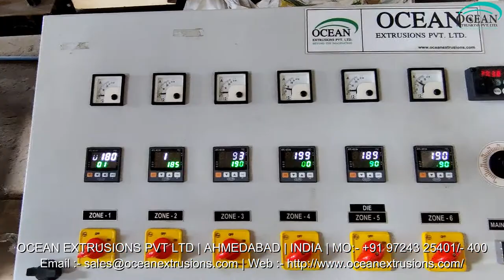Monolayer Blown Film Line Exporter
MONO LAYER BLOWN FILM PLANT – MACHINE – PLANT – LINE

Monolayer Blown Film Line Exporter gives high output up to 280 kg/hr with thickness ranging from 8 microns to 150 microns and a maximum film width of 2500 mm. Monolayer Blown Film Line Exporter is a cost effective investment of producing single layer barrier films and Monolayer Blown Film Line Exporter as well. For packaging industries that requires greater productivity in low investment and low power consumption, monolayer blown film machine is the right option as this equipment offers high speed production solution. It is an effective investment solution for packaging sector as they can get back good return on what they spend.

Blown Film Machinery
A-B-A blown film machine
Co extrusion blown film machine
3 layer blown film machinery

The manufacture of plastic film for products such as?shopping bags?and continuous sheeting is achieved using a?blown film?line. This process is the same as a regular extrusion process up until the die. There are three main types of dies used in this process: annular (or crosshead), spider, and spiral. Annular dies are the simplest, and rely on the polymer melt channeling around the entire cross section of the die before exiting the die; this can result in uneven flow. Spider dies consist of a central mandrel attached to the outer die ring via a number of "legs"; while flow is more symmetrical than in annular dies, a number of weld lines are produced which weaken the film. Spiral dies remove the issue of weld lines and asymmetrical flow, but are by far the most complex.

Blown Film Extrusion Mono & MultiLayer Cast Film Extrusion Lines Blown Film Extrusion Line LLDPE Mono-Layer Blown Film Extrusion Mono & MultiLayer Cast Film Extrusion Lines Blown Film Extrusion Line Monolayer Blown Film Plant, Monolayer Extrusion Machine HDPE box strapping line, PET box strapping line and plastic reprocessing plant. Ocean extrusions is a well known trusted name for providing customized solutions of plastic extrusion machinery. ABA Multi layer Blown Film Machine Layer Film Line

Monolayer Blown Film Line Exporter in India
Monolayer Blown Film Line in India
Monolayer Blown Film Line Manufacturer Ocean Extrusions Pvt Ltd